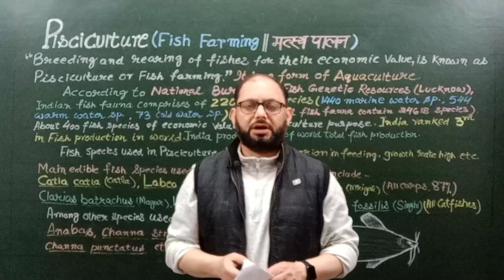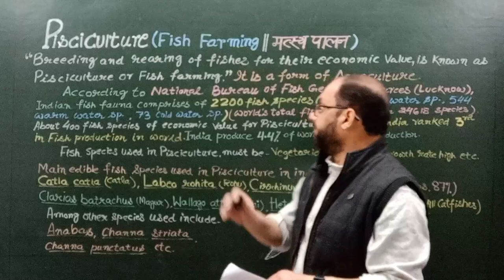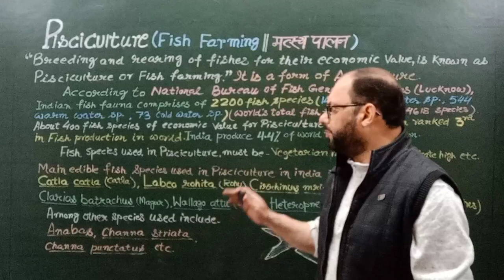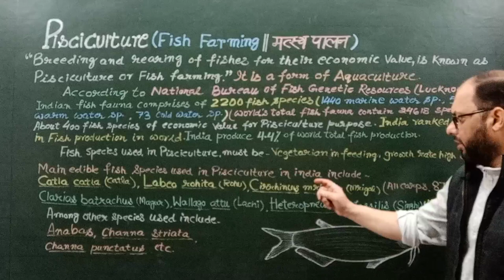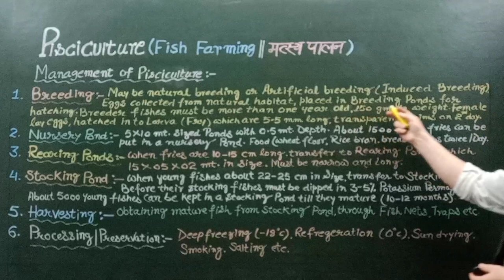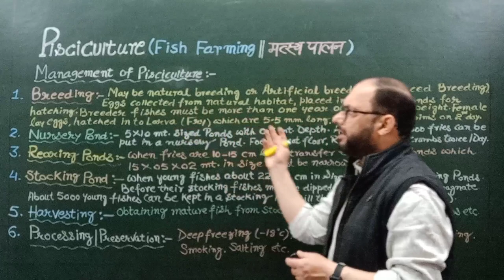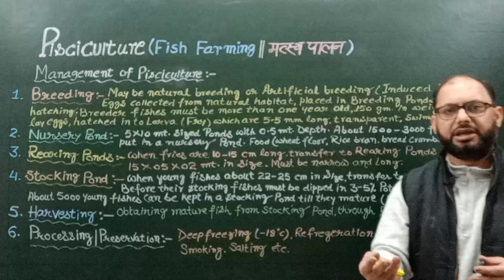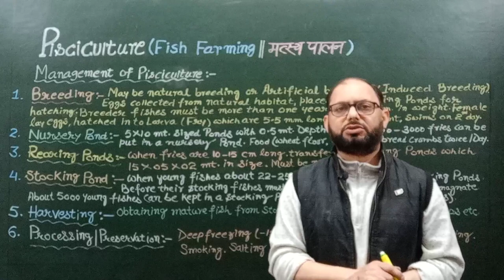Pisciculture Bsc 3rd year zoology 1st paper Rehan's Biology Zoology 1st paper pisciculture bsc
Pisciculture Bsc 3rd year zoology 1st
Rehan's Biology
Zoology 1st paper B.Sc. Part 3

Breeding and rearing of Fish species for their economic value is kniwn as Pisciculture.